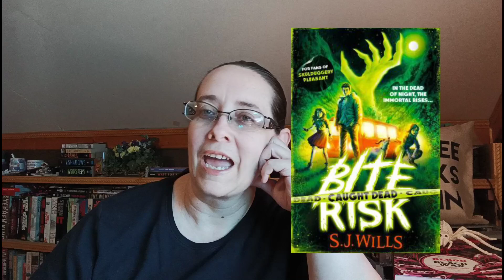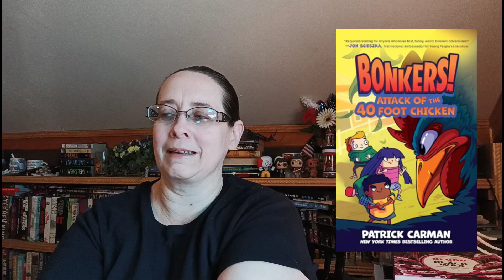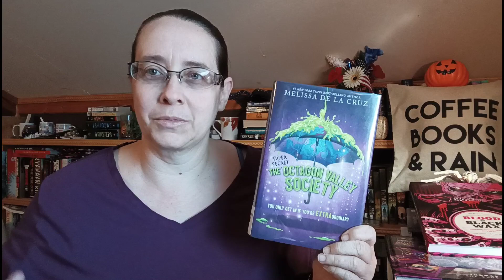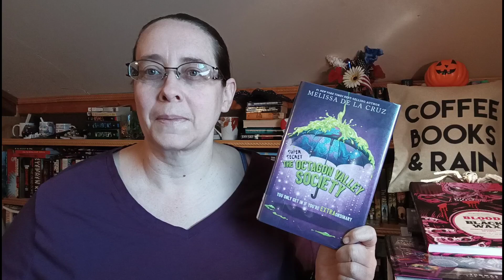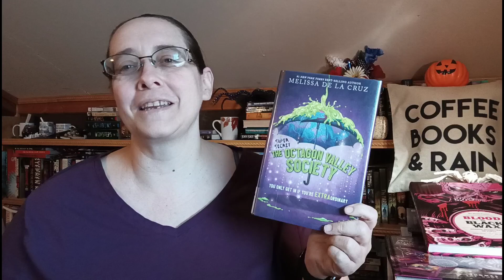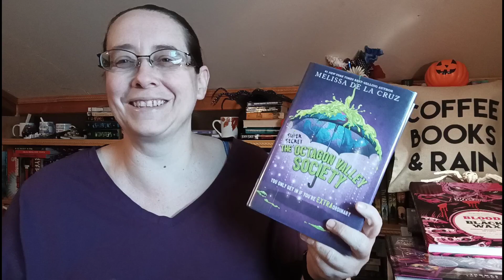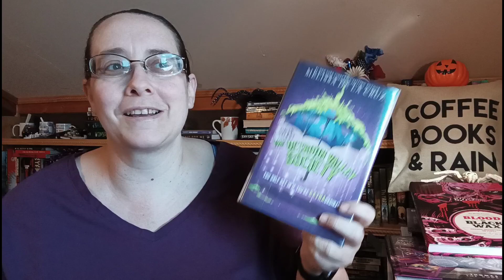Reading Vlog (Oct. 13th - 19th)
Hi Everyone! Hope you had a great week last week and that it flows into this week! If you had a favorite read last week let me know what it was! :)